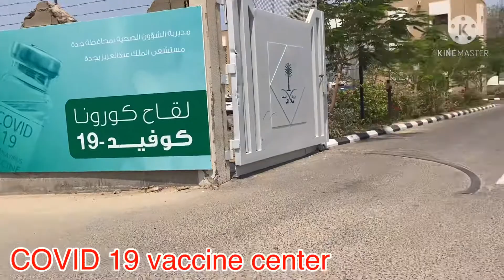COVID 19 vaccine king ABDULAZIZ hospital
King ABDULAZIZ hospital gulil Jeddah